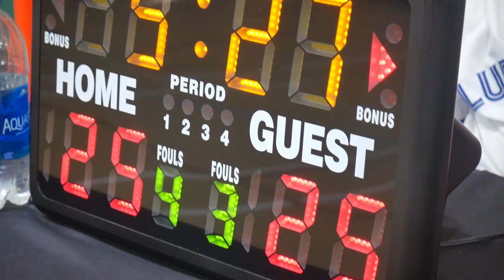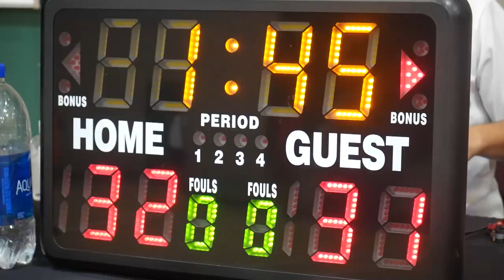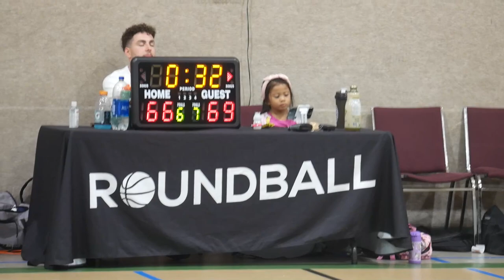2022 Surrey Summer Comp - Goon Squad vs Twolves - Round Ball BC Men's League